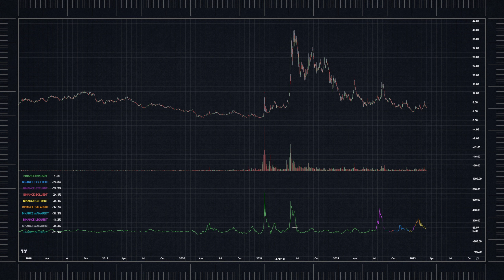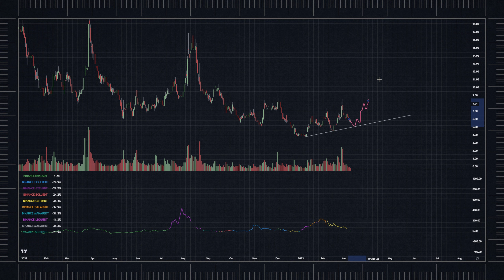AMC 4th times the charm